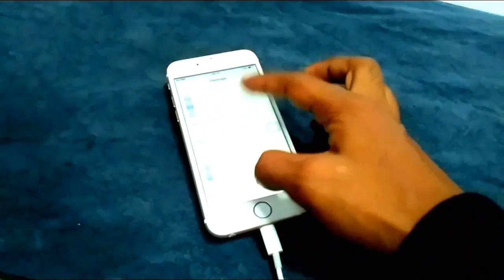8simple life hacks with sefaty pin that you need to know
In this video 8 simple life hacks idea is shown wich u dont know...this simple and amazing life hacks idea will make your life easier and faster...it is awesome life hacks that u must watch...in this video 8 simple life hacks is shown and all are incredable...
I hope the you guys like this video.

/UCpbyqQeixcN5yhQsIpDW0cw